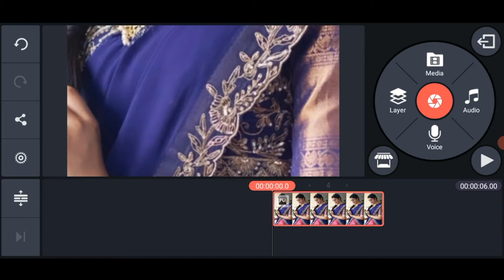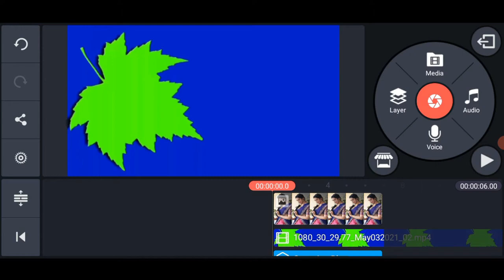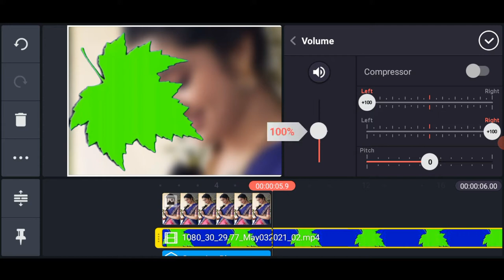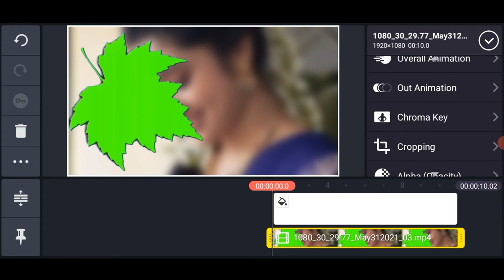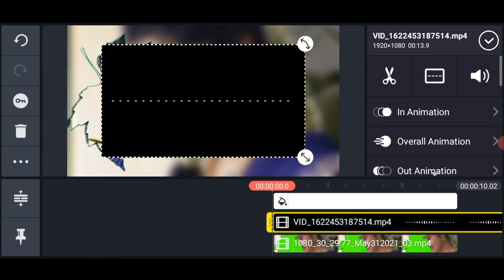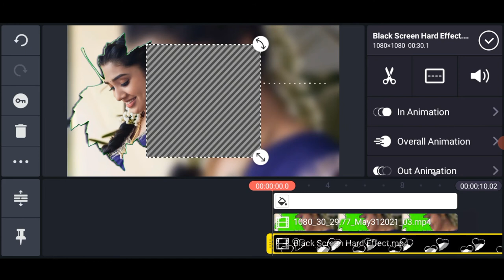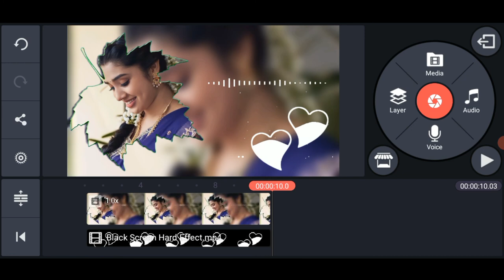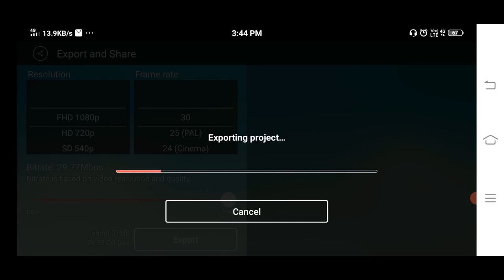how to make professional kinemaster video editing in telugu